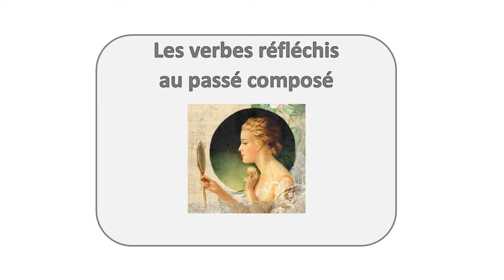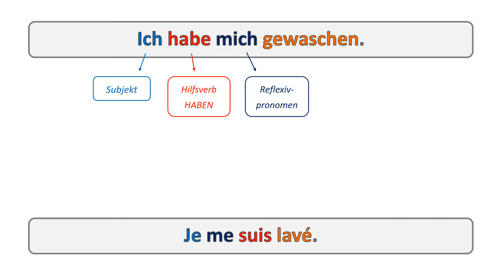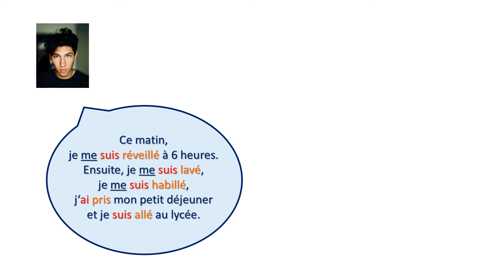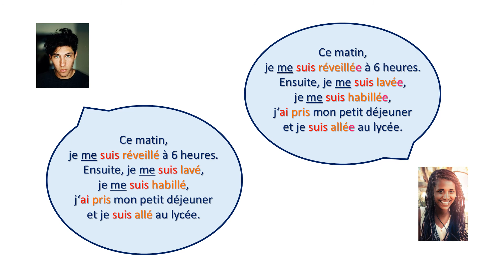Les verbes réfléchis au passé composé - Die Reflexivverben in der Vergangenheit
Französisch einfach erklärt